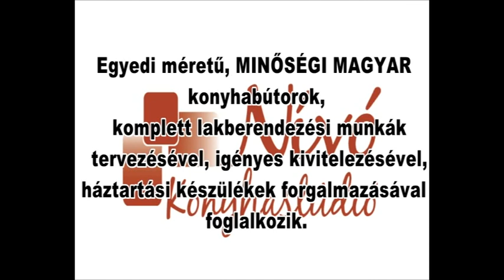Egis Körmend – BC Khimik Juzsnij 76–83 1. félidő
Visszavágott a Juzsnij az emléktorna döntőjében

Két kulcsembere nélkül állt ki a Mogyorósy Szilárd Emléktorna fináléjára a Körmend. Hujdurovics és Perry sérülés miatt nem tudta vállalni a játékot. Így is két perccel a vége előtt még egál volt az állás, de a végjátékot a vendégek bírták jobban, és megnyerték a kupát. Ugyanakkor vereség után már régen kaptak ekkora ünneplést a piros-feketék.

Egis Körmend – BC Khimik Juzsnij 76–83 (23–24, 20–17, 18–18, 15–24)

Körmend, Mogyorósy Szilárd Emléktorna, döntő, 800 néző
Vezette: Pálla, Kulcsár, Esztergályos

KÖRMEND: Channels 8/3, Katura 20/9,Ferencz 13/9, Tóth 12, Dickerson 6,
Csere: Farkas 8/3, Lakosa 6, Németh Á. 3/3.
Vezetőedző: Teo Csizmics

A Khimik legjobb dobói:
Petrov 14/3, Koniev 13/3, Frazier 13/6, Shaw 12/6

Az eredmény alakulása. 4. p.: 4-11. 7. p.: 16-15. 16. p.: 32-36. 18. p.: 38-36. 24. p.: 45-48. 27. p.: 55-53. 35. p.: 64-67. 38. p.: 74-74.

A hazaiak kezdték a pontgyártás, de mint a korábbi két napon is, a Juzsnij triplákkal nyitotta a meccset, el is húzott hét ponttal. Ferenczék a 6. percben fordítottak, de a játékrészt egy ponttal a vendégek nyerték. Nagy taktikai és fizikai csatát hozott a mérkőzés, az ukrán gárda súlyban és magasságban is előnyben volt a palánk alatt, ezt jó védekezéssel és távoli dobásokkal igyekezett ellensúlyozni a Körmend. Ugyanakkor a Juzsnij mezőnyemberei is jól céloztak távolról. A nagyküzdelmet hozó első húsz percet kettővel nyerték a piros-feketék, 43-41 állt a táblán a szünetben. Ekkor adták át azt a vándorserleget, amelyet Mogyorósy Szilárd családtagjai alapítottak a várossal és a klubbal közösen. Mogyorósy Jenőtől, Szilárd édesapjától, és Bebes Istvántól, Körmend polgármesterétől ezúttal az U18-as döntő legjobb ötösébe is beválasztott, korosztályos válogatott kosaras, Márton Ádám vehette át a vándorserleget, és az elnyert címet igazoló kupát.
A harmadik játékrészben is fej-fej mellett haladtak a csapatok, de a játékrész közepén öt ponttal elhúzott a Juzsnij. Katura lőtte be magát, és két perccel később már a Körmend járt néggyel előrébb a továbbra is erős iramú találkozón. A harmadik negyedet döntetlenre hozták a gárdák, így a Körmend két pontos előnnyel vágott neki az utolsó játékrésznek. Három pontnál nagyobb különbség nem volt a csapatok között, hol itt, hol ott volt az előny. A 38. percben kettővel ment a Körmend, de az egykor itt pattogtató Shaw kiegyenlített. Hazai időkérés után a Körmend dobása kimaradt, Korniev viszont faulttal együtt dobott kosarat, és erre már nem volt válasz hazai részről. A beütött taktikai fault és a büntetők után ráadásul még labdát is loptak a vendégek és egy kettessel tették még nagyobbá a végső különbséget. Ezzel a Khimik Juzsnij együttese nyerte a Mogyorósy Szilárd Kupát, az Egis Körmend lett a második. A Klosterneuburg Dukes csapatát 96-71-re legyőző KK Zagreb a harmadik, az osztrákok a negyedik helyen végeztek. A torna legjobb hazai játékosának Ferencz Csabát választották. a legtöbb pontot Luka Katura dobta, két mérkőzésen 36-ot, míg a torna legértékesebb játékosa az ukrán Oleksandr Antypov lett. A Körmend szerdán, hazai pályán kezdi meg a Göcsej Kupa mérkőzéseit a szlovén KK Lastovka együttese ellen.

Mestermérleg:
Teo Csizmics: – Nem igazán számít az, hogy elveszítettük ezt a találkozót, mert mint korábban is mondtam, nem ez a legfontosabb ebben az időszakban. Nagyon örülök annak, hogy a játékosaim remek hozzáállást mutattak ezen a három, nagyon kemény mérkőzésen, amit lejátszottunk. Fáradtak is a játékosaim és ilyenkor már tud fájni ez, vagy az a testrész, de mindenki maximálisan odatette magát, ez a legfontosabb. Teljesen pozitívan látom a helyzetünket most, még két-három hónap kell ahhoz, hogy igazán elmondhassuk, készen van a csapat, minden összeállt. Jó és hasznos volt ez a torna. Vannak sajnos sérültjeink is, még nem tudom, mikor jönnek rendbe, de szerdán újabb sorozat kezdődik a számunkra.